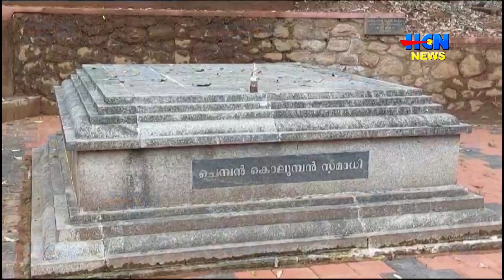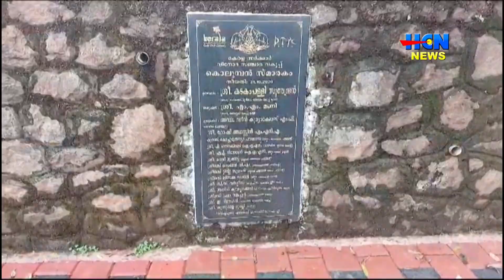ജില്ലാ ആസ്ഥാന മേഖലയിലെ സ്മാരകമായ കൊലുമ്പന്‍ സമാധി സന്ദര്‍ശകര്‍ക്ക് തുറന്നു നല്‍കണമെന്ന് ആവശ്യം.